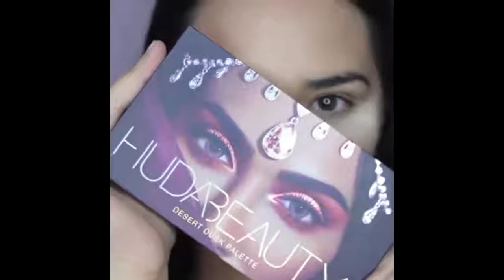Best Makeup Transformations 2018 New Makeup Tutorials Compilation 2